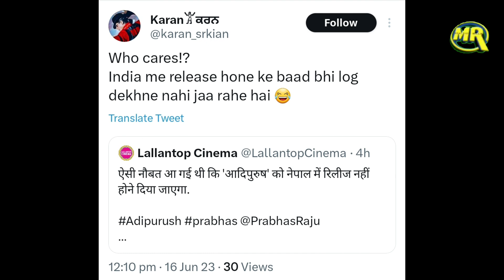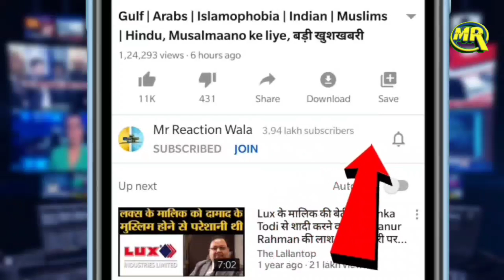Adipurush Banned in Nepal? | आदिपुरुष के डायलॉग पर नेपाल में हंगामा मेकर्स ने लिया बड़ा फ़ैसला